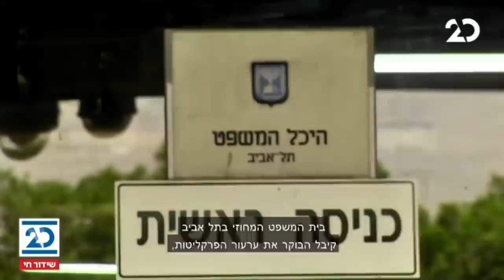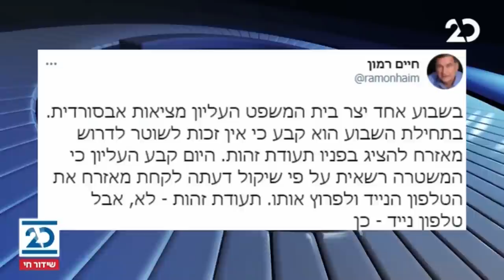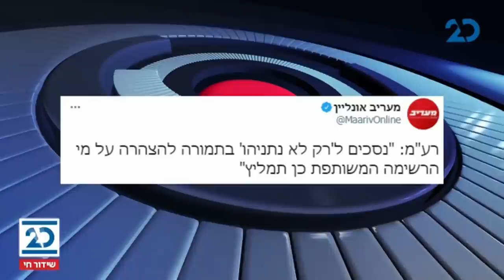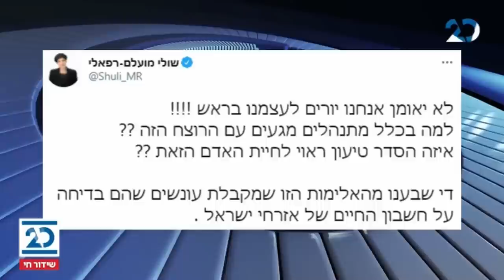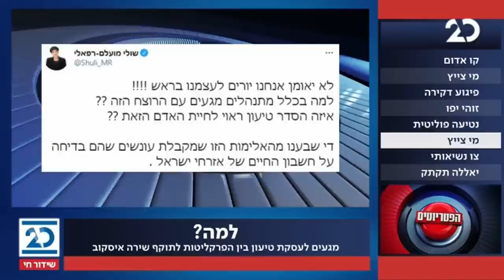הפטריוטים עם ינון מגל | 26.1.2021 | התכנית המלאה